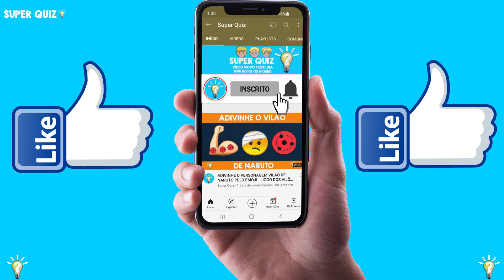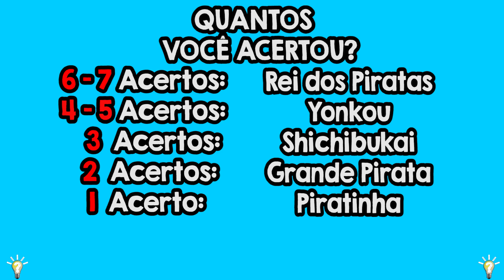JOGO DOS 7 ERROS LUFFY E SANJI ! ENCONTRE OS SETE ERROS NAS IMAGENS DE ONE PIECE (PARTE 2)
Jogo dos 7 erros Luffy e Sanji! No vídeo de hoje você vai ter que encontrar os 7 erros nas imagens do anime One Piece! Analise as imagens do Luffy e Sanji e encontre os 7 erros no jogo dos 7 erros do anime One Piece! Divirta-se neste jogo de encontrar os erros One Piece! Divirta-se neste jogo de encontrar os erros Luffy! Mais um jogo incrível do super quiz, o jogo dos sete erros One Piece, o jogo dos 7 erros One Piece!
Você é bom em jogos? então duvido você encontrar os erros nas imagens de anime!

Eai quantos erros você encontrou? Me contem nos comentários!

Você gosta de One Piece e de jogos de One Piece? Então hoje você vai se divertir muito neste jogo dos 7 erros de One Piece!
Então você vai se divertir com este vídeo! Com este jogo de encontrar os erros One Piece! Encontre o personagem diferente One Piece!